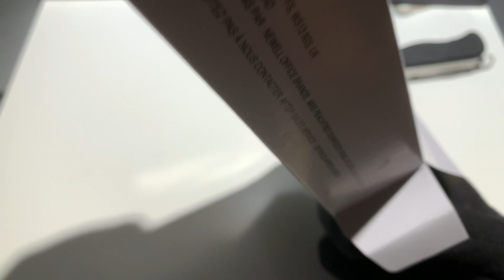Шариковая ручка Parker (Паркер) 51 Core Black CT M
Тип: Шариковая ручка.
Толщина стержня в комплекте: Средняя (М).
Цвет стержня в комплекте: Черный (другие продаются отдельно).
Механизм: Поворотного действия.
Корпус: Пластик.
Отделка: Никеле-палладиевое покрытие.
Цвет: Чёрный / серебряный.
Страна-производитель: Швейцария.
Страна производства: Франция.
Комплектация: Ручка со стержнем, подарочная коробка, транспортировочная упаковка, фирменный пакет.
Гарантия производителя: Два (2) года со дня покупки.